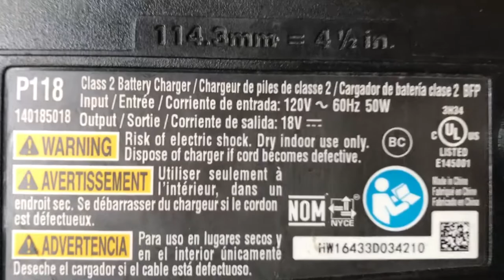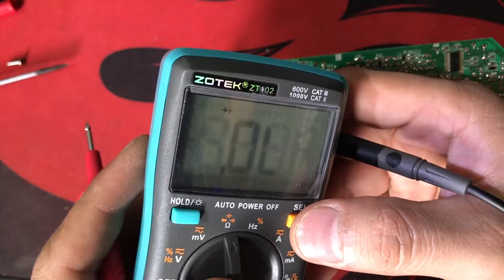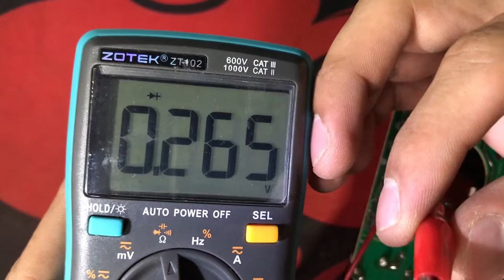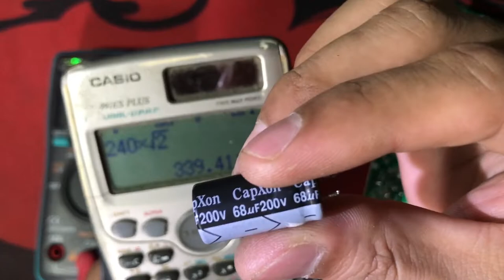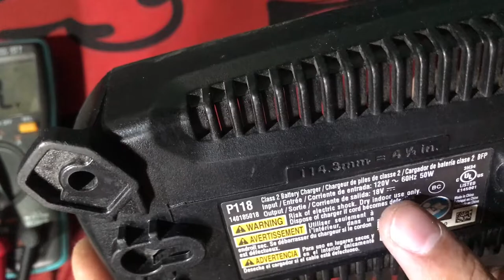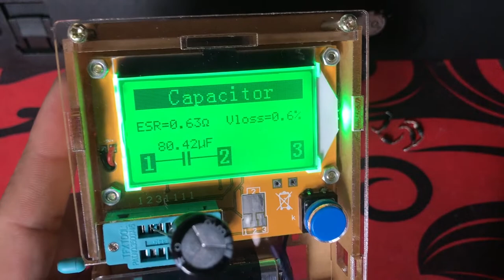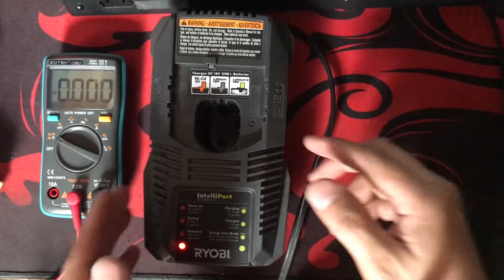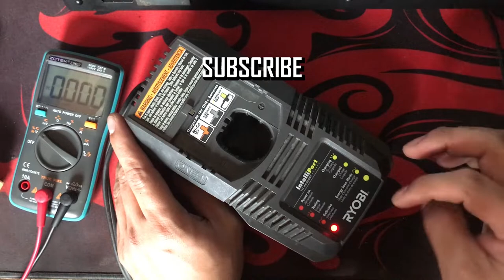RYOBI portable drill charger repair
switch mode power supply charger